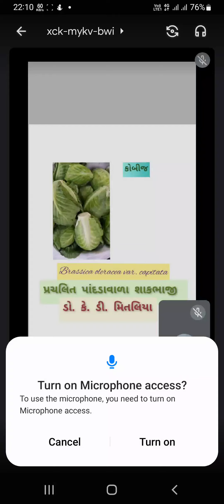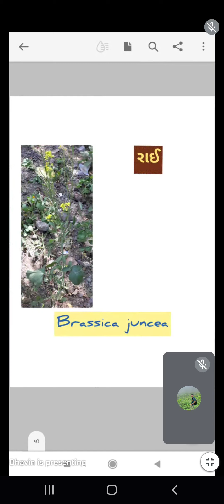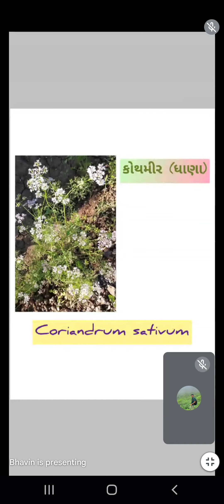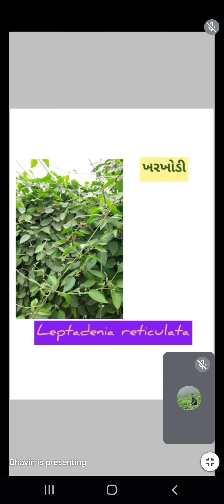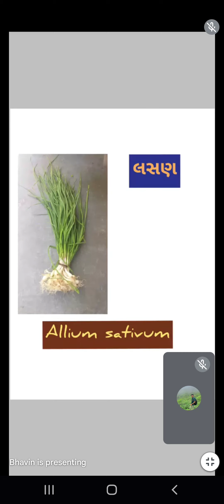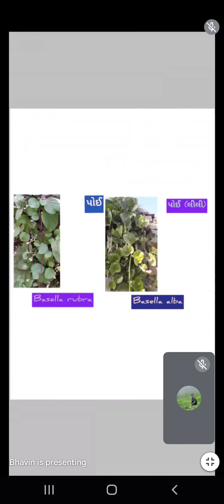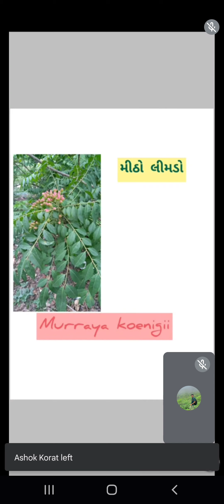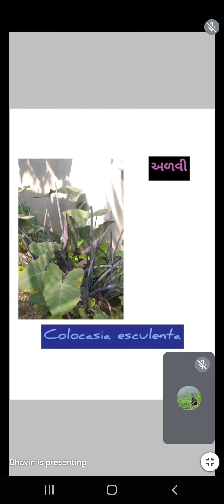પ્રચલિત પાંદડાવાળા શાકભાજી |Famous Leafy Vegetable by Dr. K. D. Mitaliya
Famous Leafy Vegetable by Dr. K. D. Mitaliya
પ્રચલિત પાંદડાવાળા શાકભાજી

Famous regularly vegetables
Lila sakbhaji khavathi thata fayda

Dr. K. D. Mitaliya saheb

પ્રચલિત લીલા પાંદડાવાળા શાકભાજી
લીલા શાકભાજી
ભાજી ખાવાથી થતાં ફાયદા
વિવિઘ રોગોને ભાજી દ્રારા મટાડો

ડો.કે.ડી મિતલિયા સાહેબ